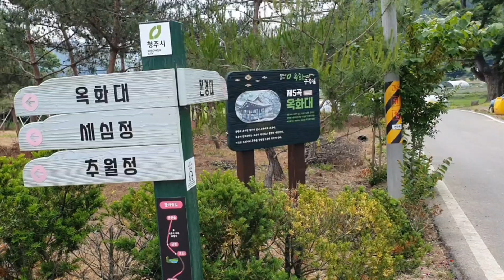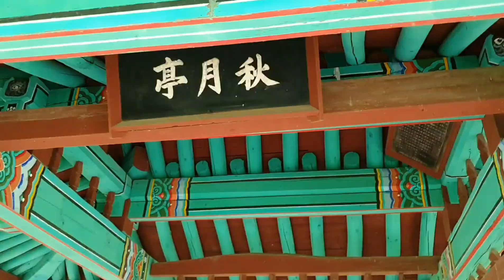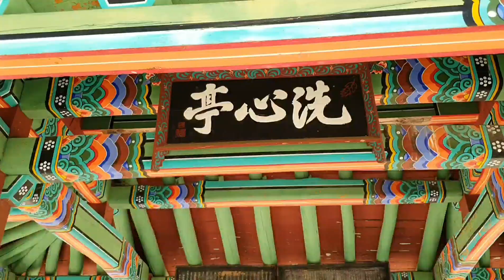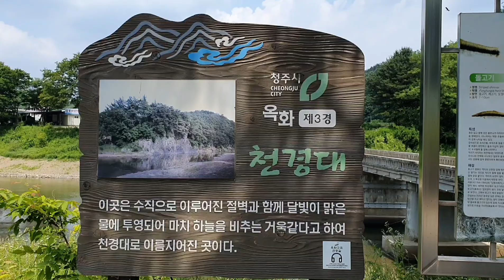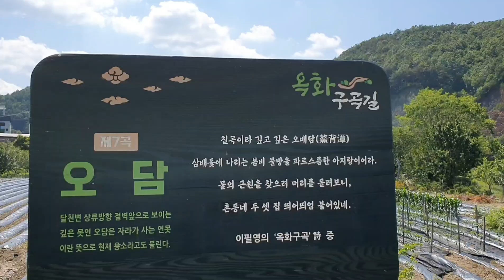캠핌하기 좋은, 여름에도 시원한 옥화9경 트레킹. 달천을 따라가는 수려한 풍광 /청주시 미원면(Okwhagukyeong walks good for camping)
옥화9경은 충북 청주시 미원면
옥화리를 중심으로
달천을 따라 이어지는 풍광 좋은 곳에
자리하고 있습니다.
조선 시대 이필용 선생이 쓴 옥화구곡시가 있는데
옥화구곡의 여러 곳이 9경과 일치합니다.
캠핑지로도 사랑 받고 있는 옥화구경
함께 가봐요